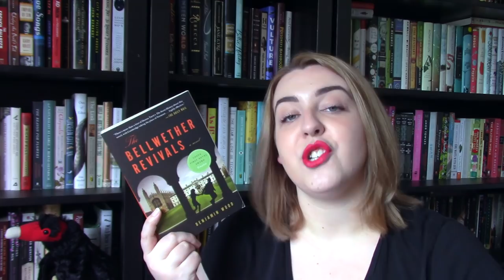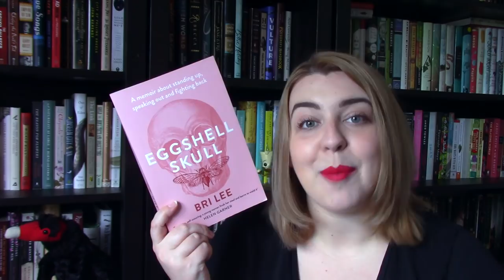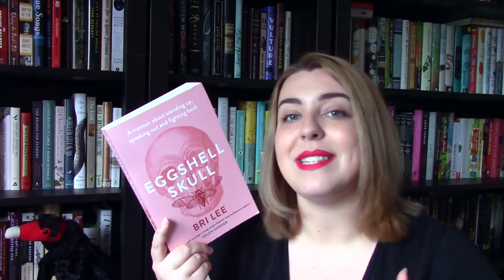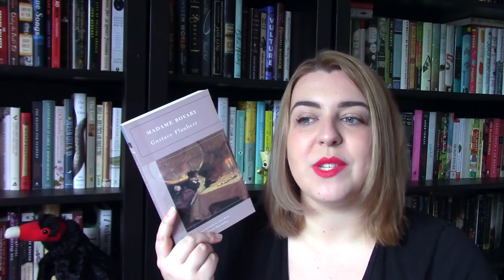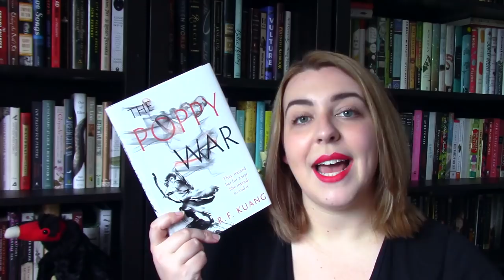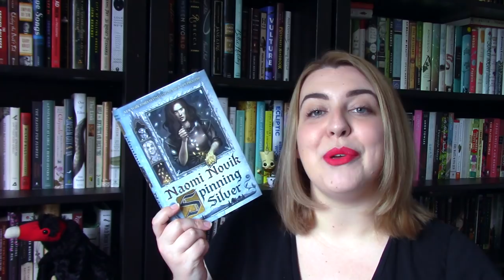August 2018 Wrap Up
All the books I read in August!

Outro music by ProleteR under an Attribution-NonCommercial-NoDerivatives (aka Music Sharing) 3.0 International License.

Litsy – abookolive